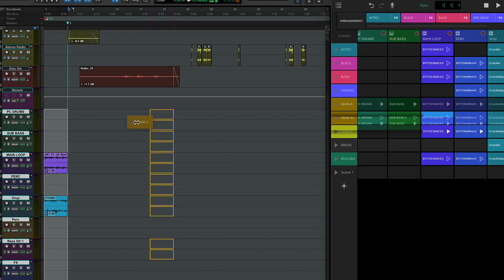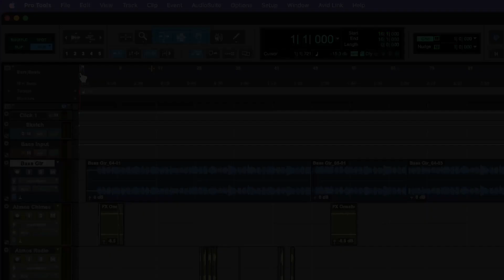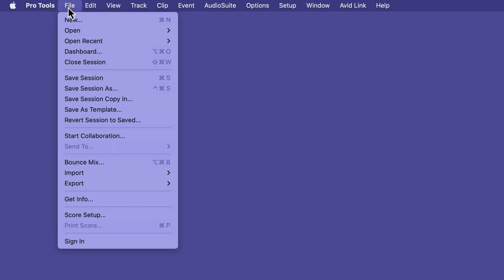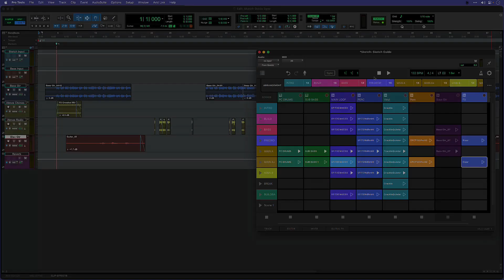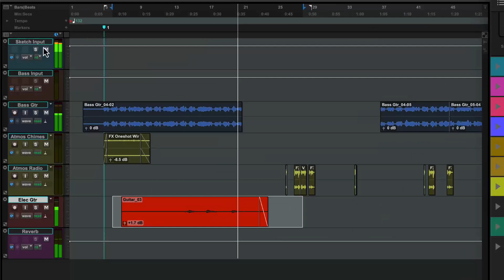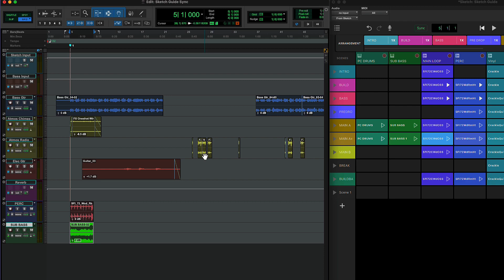Pro Tools Sketchをデスクトップで使用する方法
Pro Tools 2023.9でリリースされたSketch ウィンドウについて、Pro Toolsセッションと併用したワークフローも交えて説明したビデオです。

Sketchアプリをダウンロードする（無料！